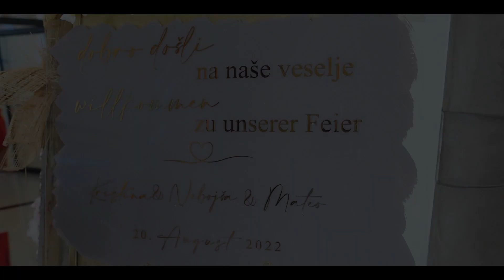Svadba Kristina & Nebojša